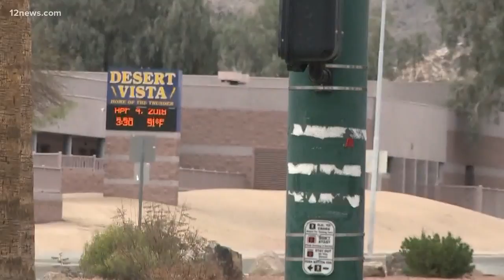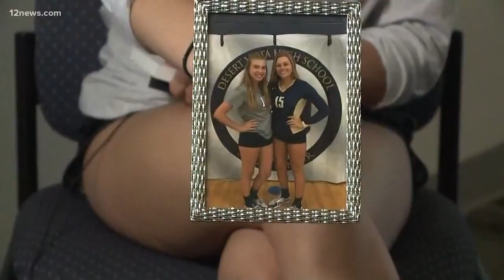Desert Vista High School volleyball player suddenly passes away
Varsity volleyball player Alexandra DePriest passed away of complications associated with diabetes.